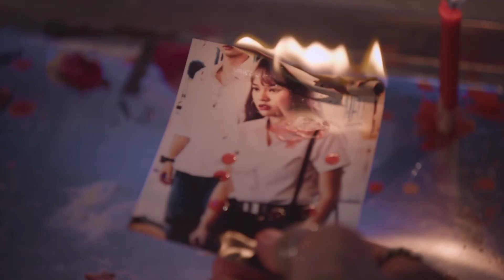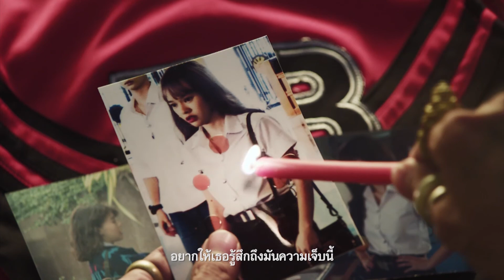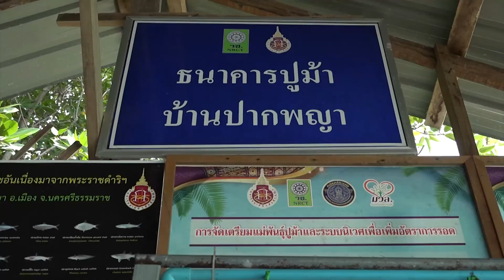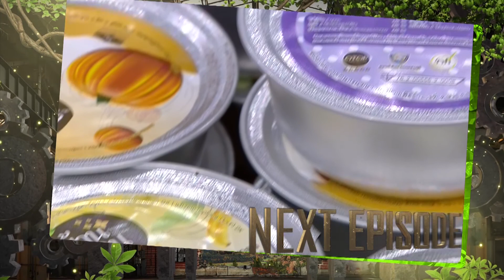ท้าพิสูจน์ Wonderland ออกอากาศวันที่ 8 สิงหาคม 2563